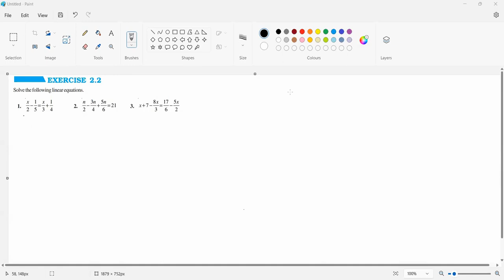Q1 to Q6 Exercise 2.2 Class 8th